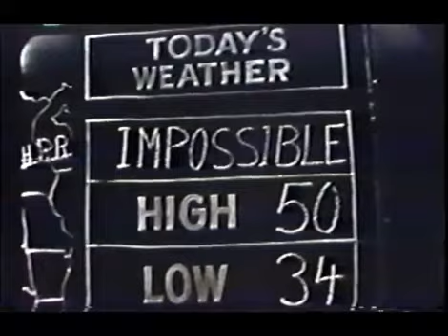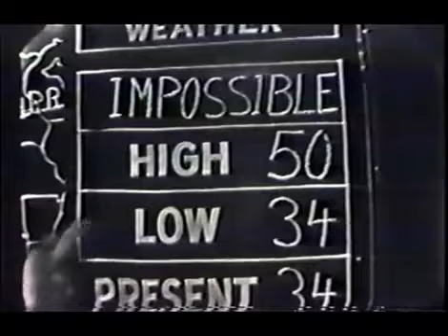1959 Local weather sponsored by Chevrolet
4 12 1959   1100 PM Sunday Weather Sponsored by Luby Chevrolet